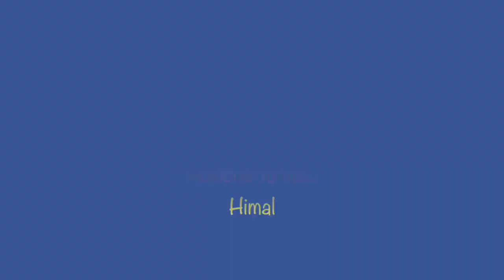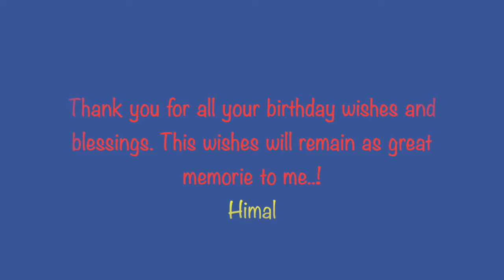Himal 12th birthday wishes from Amma’s friends